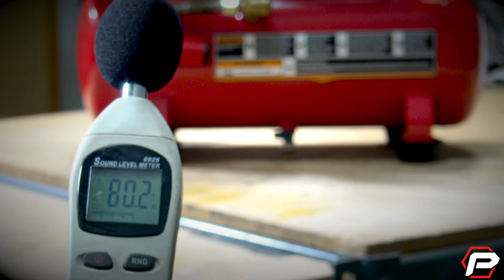This Portable Air Compressor Fills Fast and Runs Quiet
The Powerbuilt 3 Gallon Air Compressor is a powerful, portable air compressor It features a maintenance-free oil-less motor and pumps out a healthy 3.6 CFM at 40 PSI and 2.5 CFM at 90 PSI and 125 PSI max. It includes an 11 piece accessory set to get you up and running in no time. The powerful pump fills the tank to 125 PSI in just over 1 minute. Motor sound level while running is about 80 dB decibels. Small but mighty, this hot dog style air compressor will easily power light to medium duty air tools, quickly inflate tires, and make cleaning and drying tasks a snap. Use the inline regulator to dial in desired pressure, hit the power switch and start moving some air. Thoughtful added features include a roll-bar style handle that helps protect the engine from bumps and dings. The handle is strategically placed to keep the compressor level when you're carrying or moving it. The oversized rubber feet reduce noise and prevent the compressor from "walking" across the floor from vibration during operation. The Powerbuilt 3-gallon hot dog compressor comes complete with a 3/8" x 25 foot PVC coil air hose and 10 air accessories. Item #240039.

has offered best in class tools and equipment that deliver quality, innovation and durability to automotive professionals and enthusiasts. It’s taken decades of producing consistent quality, performance and value to earn the trust of tool users.  We got here by working harder than the next guy to make our tools work right, last longer and look better.  The payoff?  Every day in shops and garages around the world, professionals and do-it-yourselfers rely on the strength, precision and dependability of Powerbuilt to get the job done.  Powerbuilt tools perform better too. Our full-time in-house R & D staff is obsessed design, materials, fit and finish. We utilize the latest technologies such as Finite Element Analysis and 3D printing to speed up the development process. The end result of all the lab coat geekiness?  Meaningful innovation that saves you time and money in the real world. Powerbuilt tools and equipment are designed and tested to ensure they meet or exceed applicable ANSI and ASME standards.  We maintain state of the art testing facilities where we regularly test our products as well as our competitors. We know your tools need to perform, day in and day out. We design, test and build Powerbuilt products to withstand anything short of outright abuse. So if something breaks or wears out, we'll replace it. No questions asked. That's why we say: Powerbuilt for Life.